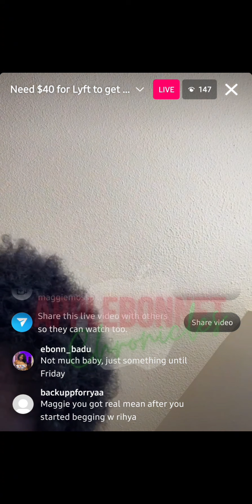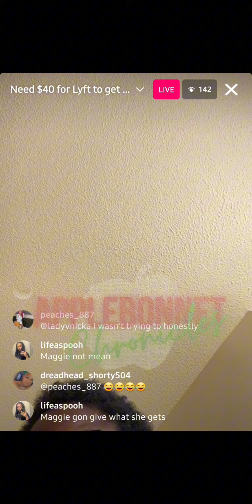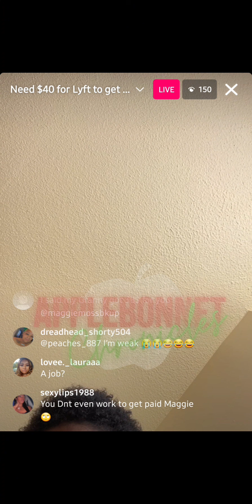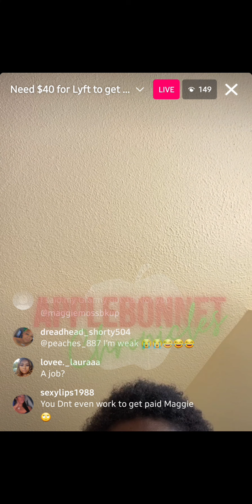Maggie is scamming for $40 for a Lyft that's already FREE!!!